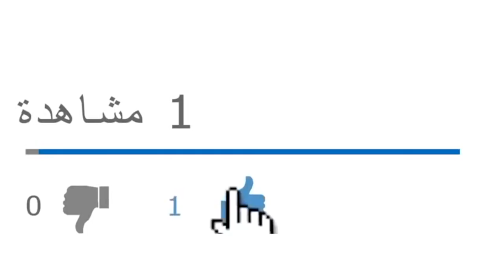"مسرحية هزلية" باسم القضاء الجزائري على ركح المحكمة العسكرية في البليدة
الحلقة الكاملة:
من يرغب في التواصل معنا:
مواقعنا على شبكات التواصل الاجتماعي:
تويتر: